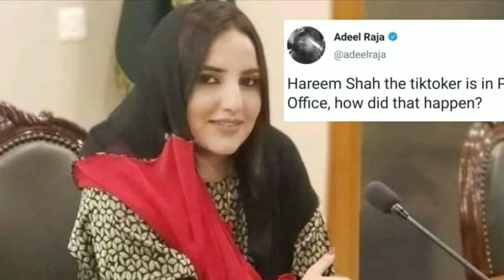Hareem shah ko Hakumt ki Tarf se Saza ka Elaan | Hareem Shah Tiktok Star